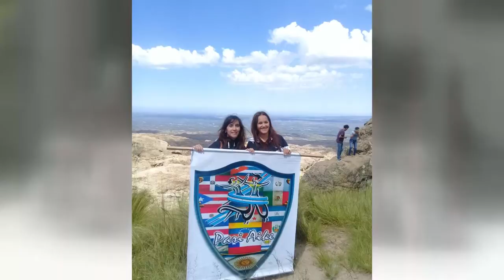KARINA ARGUELLO ACTUACIONES EN CURA BROCHERO Y ANISACATE